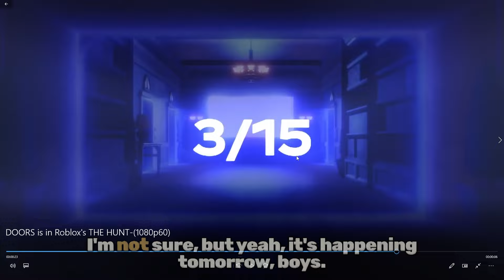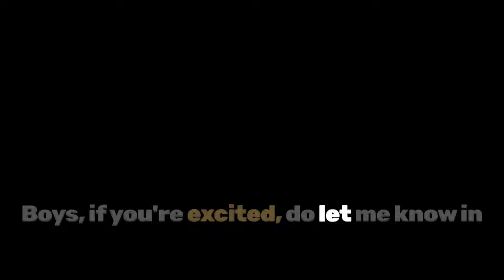Doors New Update is Loading...